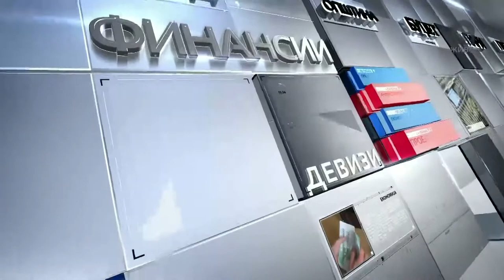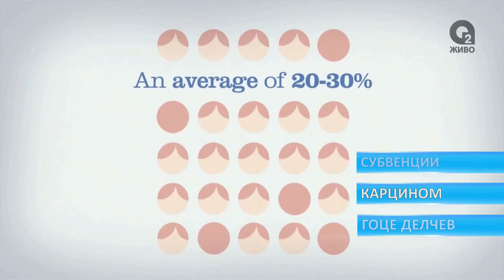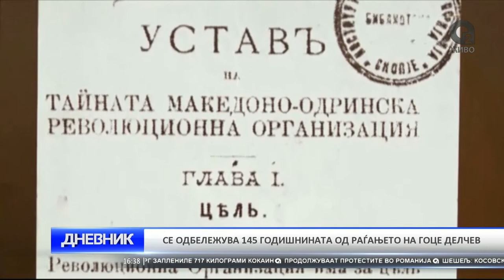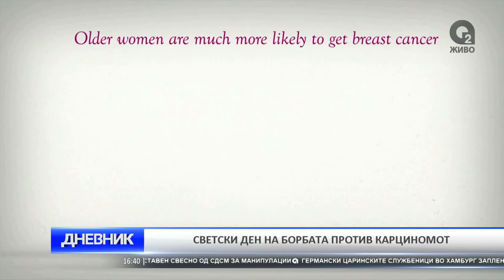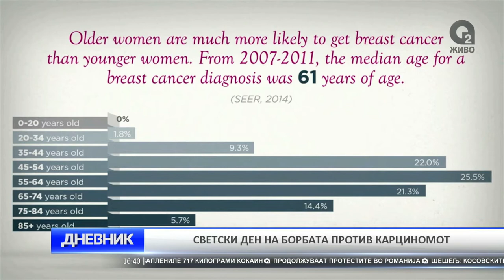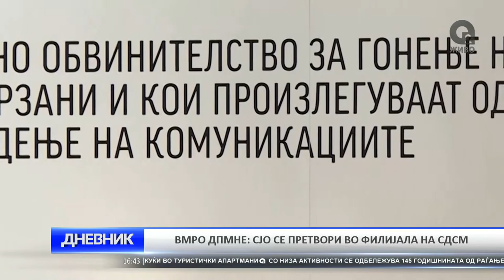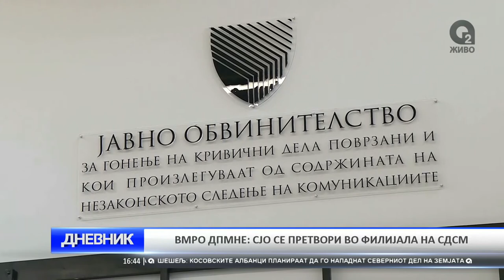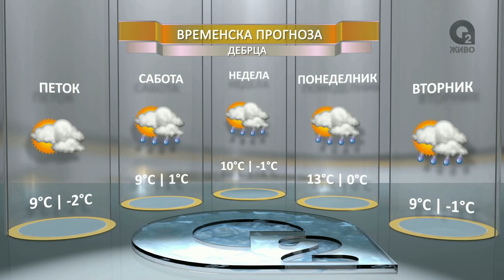O2 DNEVNIK 04 02 2017